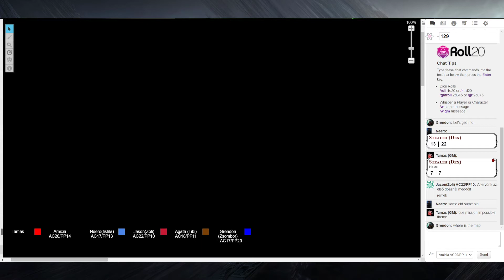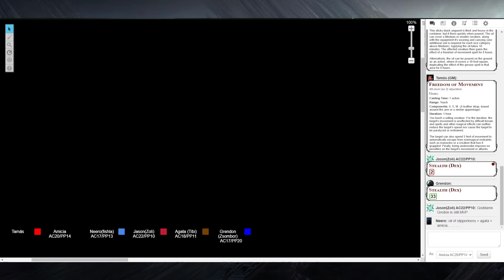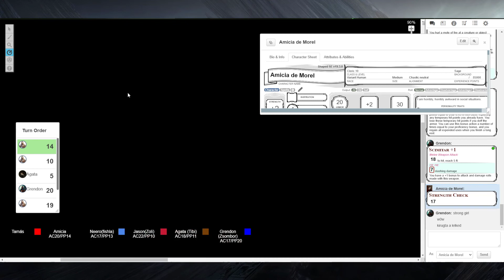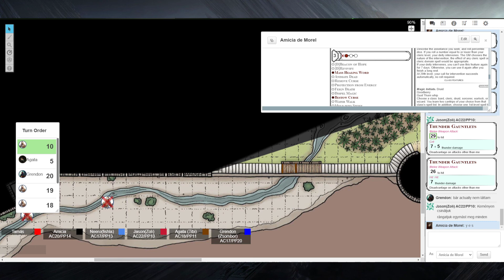A ZUHANÁS | AZ ÓCEÁN HŐSEI #9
Harc a szerzetesekkel.